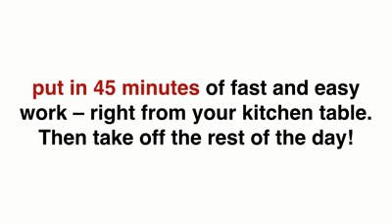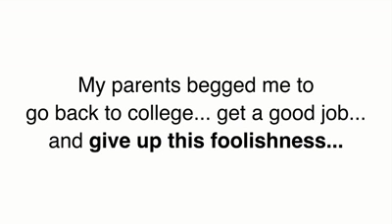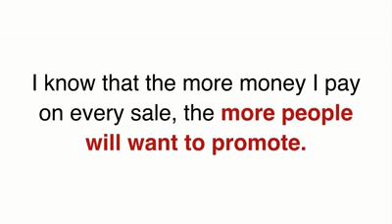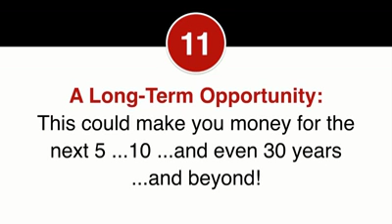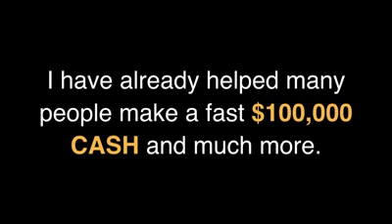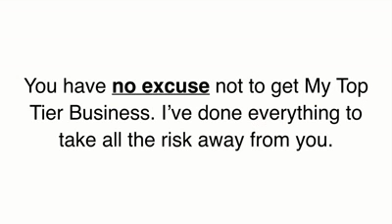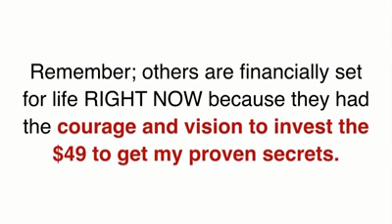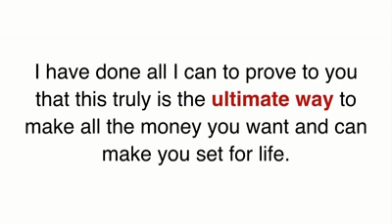How To Make Money Online From Home In 2017 - Online Business and Internet Marketing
★☆★ Start your home based online marketing business ★☆★

Watch this live stream on how to make money online in 2017, where Matt Lloyd reveals his Online Business Blueprint.

You will learn about the steps to making money online in 2017, that will allow you to profit from everything from affiliate marketing, MOBE, physical products, online publishing, information products, software, mobile apps, etc...